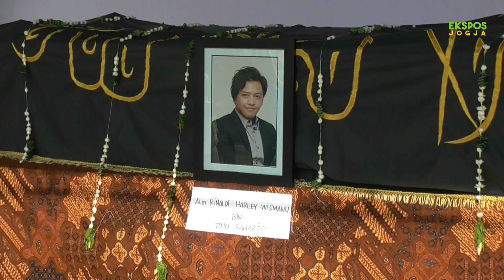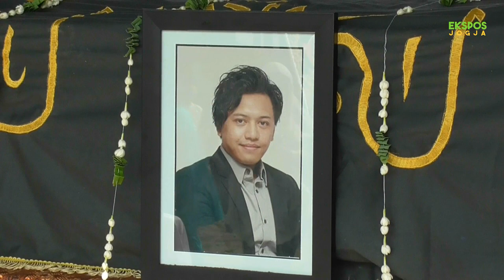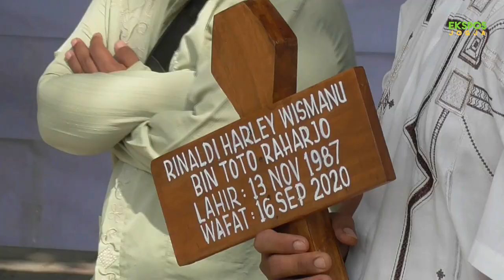Mutil451 Apartemen Kalibata City, Korban Dimakamkan di Sleman. Begini Suasana dan Tuntutan Keluarga.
Jenazah korban mutil451 di Apartemen Kalibata City, Jakarta, Rinaldi Harley Wismanu, senin siang (21/9) akhirnya dimakamkan di kampung halamannya di Nologaten, Catur Tunggal, Depok, Sleman, Daerah Istimewa Yogyakarta. Meski dua tersangka sudah ditangkap, namun, seperti disampaikan dalam sambutan perwakilan keluarga di acara pemberangkatan jenazah, keluarga tetap menuntut kasus ini diusut tuntas, terutama kemungkinan adanya keterlibatan orang lain dalam p3mbunuh4n korban, selain dua tersangka yang sudah diamankan. Dengan begitu, motif sesungguhnya p3mbunuh4n manager HRD PT Jaya Obayashi tersebut bisa diungkap.